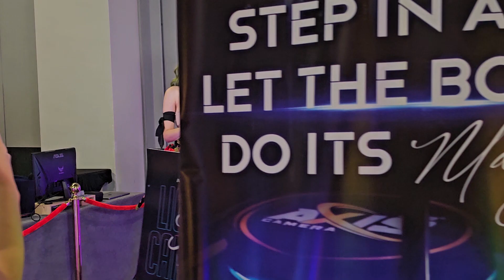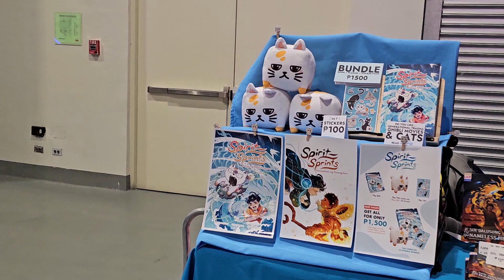Cosplay: Cosplay Comic Collectible Fiesta Clark - Quick Tour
Quick tour on the Cosplay Comic Collectible Fiesta at SMX Convention Center Clark, 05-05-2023